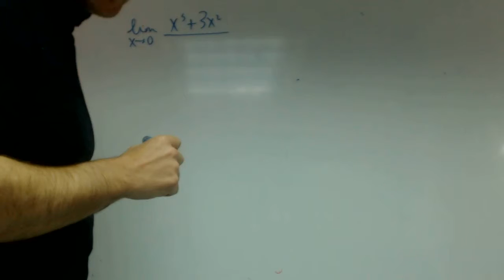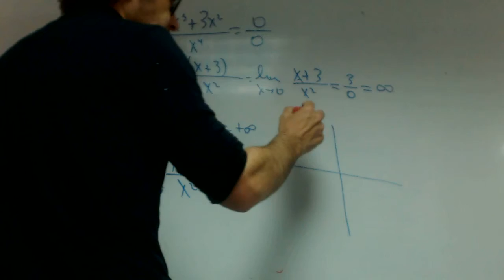Límite cociente polinomios Infinito franjamanela Academia Usero Estepona